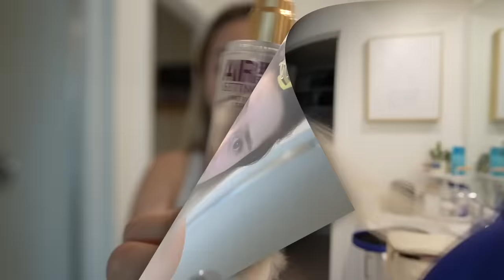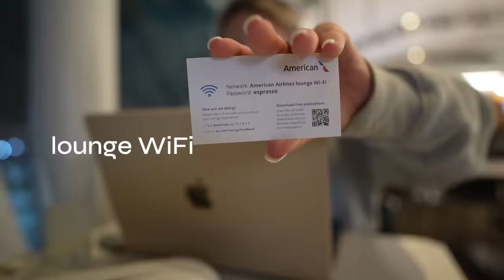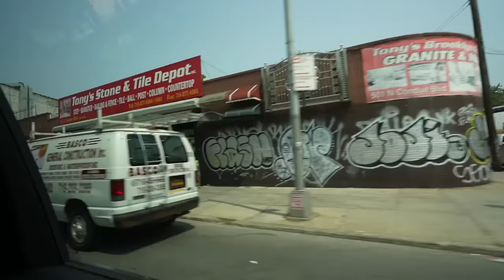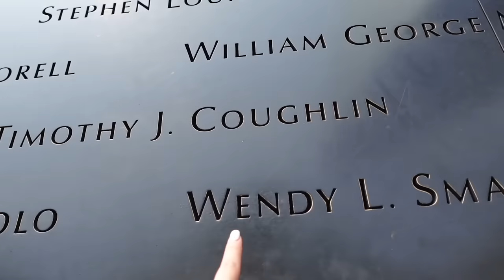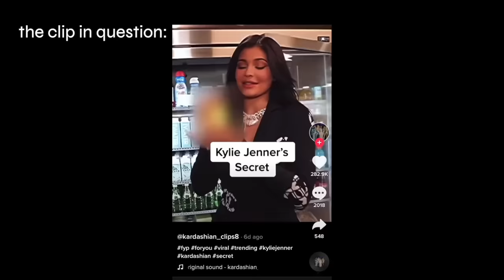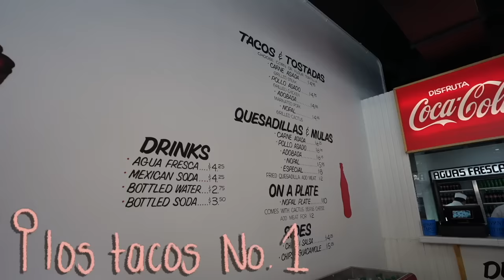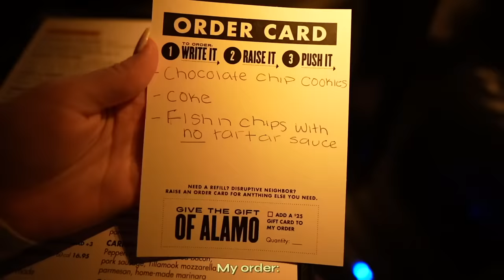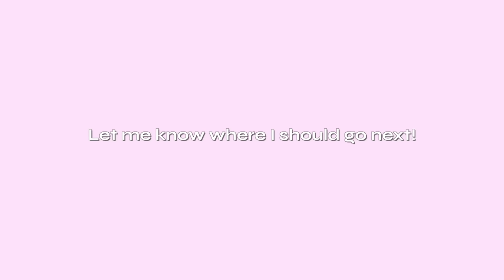Flying FIRST CLASS to New York City *alone* | exploring for 5 days